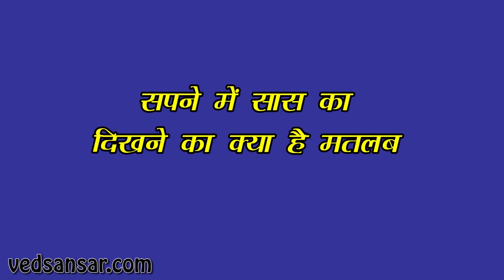सपने में सास देखने का मतलब - Mother in law in dreams meaning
सपने तो हम सभी देखते हैं और सपने में हम अपने खास लोगों को ही ज्यादा देखा करते हैं। शादी से पहले ही लड़कियों के मन में सास के नाम का डर, भय व प्रकोप बैठ जाता है। सास क्या इतनी खराब होती है जो लोग उनके नाम को लेकर कभी मजाक तो कभी डर का सहारा लेते हैं ? बता दें कि सास जो होती हैं वह मां का दूसरा रूप ही होती हैं…

असल ज़िंदगी में तो कई लड़कियां अपनी-अपनी सास से ज़रूर डरती हैं लेकिन क्या हो जब उन्हीं लड़कियों को सपने में भी अपनी सास ही दिखाई देने लगे… क्यों चौंक गए ना कि आखिर सास का सपने में दिखने का क्या है मतलब… क्या यह कोई शुभ संकेत होता है या अशुभ ?

सपने में सास का दिखने का क्या है मतलब

आपकी जानकारी के लिए बता दें कि अपने सपने में सास का दिखना बहुत शुभ माना जाता है। सास के साथ अगर सपने आप अपने अच्छे संबंध देख रहे हैं तो जान लें कि यह बहुत अच्छी बात है। सास का सपने में दिखने का यह साफ मतलब होता है कि अब आपके जीवन में दुखों की घड़ियां दूर हो जाएगी और आप एक खुशहाल ज़िंदगी जीएंगे।